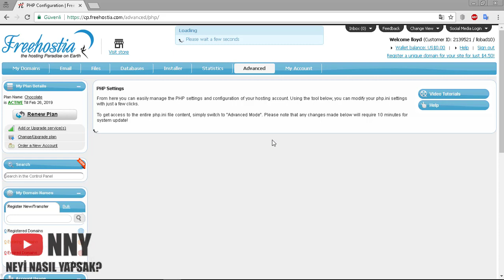Cpanel Php Sürüm Ayarlaması Nasıl Yapılır? Allow_url_fopen Nasıl Açılır? Açma Nasıl Yapılır?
Php sürümünüz kaç? Php sürümü nasıl yükseltilir? İnstagram Script kurarken allow_url_fopen açık mı değil mi? Bunu nasıl ayarlayabilirim? Php sürümünden dolayı kurduğum script acaba çalışacakmı diye düşünmenize gerek yok. Php sürüm ayarlama ve allow_url_fopen gibi ayarların nereden nasıl yapıldığını kısaca özetlemeye çalıştığımız videomuzu izlemeniz yeterli.

Eğer yapamazsanız yorumda belirtmeniz yeterli.

Bazı Hosting Firmalarının Cpanelleri farklı olduğundan dolayı ayarlamalar farklılık gösterebilir. Bunun için FTP üzerinden ya da File Manager üzerinden  "Public_html" klasörüne girip "php.ini" dosyasını aşağıda ki yazılara göre (işinize yarayacakları) düzenlemeniz yeterlidir.

               İsim                           Öntanımlı      Değişiklik Yeri
✔ allow_url_fopen                       "1"             PHP_INI_ALL

✔ allow_url_include                     "0"             PHP_INI_ALL

✔  user_agent                               NULL          PHP_INI_ALL

✔ default_socket_timeout       "60"            PHP_INI_ALL

✔ from                                            " "              PHP_INI_ALL

✔ auto_detect_line_endings    "0"             PHP_INI_ALL

Kanalıma geldiyseniz bu videolar işinizi görecektir ;)

► Elon Musk Falcon Heavy SpaceX Kırmızı Tesla Araba Uzayda! Space Man Don't Panic!
► Cyberghost Vpn 6 2018 Kurulumu ve Full Sürüm Nasıl Yapılır?